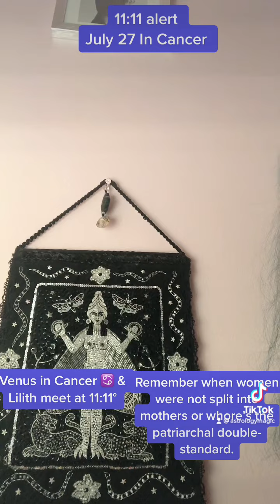11:11 alert July 27!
Venus in Cancer and Lilith conjunct at 11° 11’ of the 4th sign. This is a huge symbol of remembering when women were wholly autonomous in themselves.Lilith is the 1st woman before Eve she is the death bringing goddess and related to sacred menstrual blood. The patriarchy created the mysogynist double standard that women are either mothers-Venus in cancer or whores-Lilith. A master number sign for all women to be whole complete virgin mother goddess sacred priestesses, who are naturally autonomous Self creating goddesses. Venus Lilith #11:11